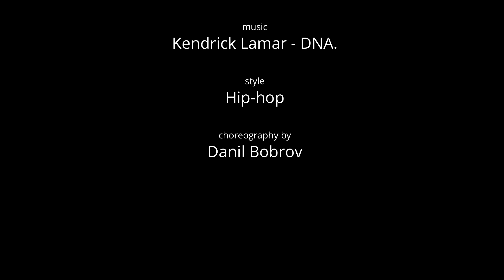Dance2sense: Teaser - Kendrick Lamar - DNA - Danil Bobrov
Choreography by Danil Bobrov.